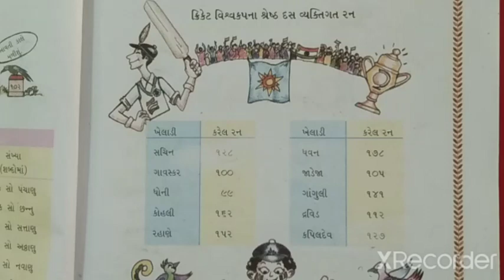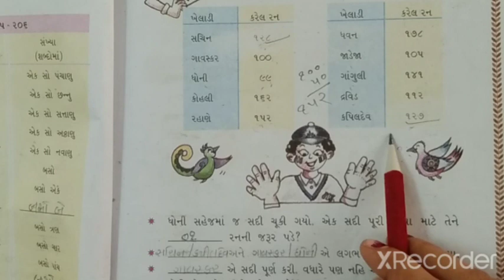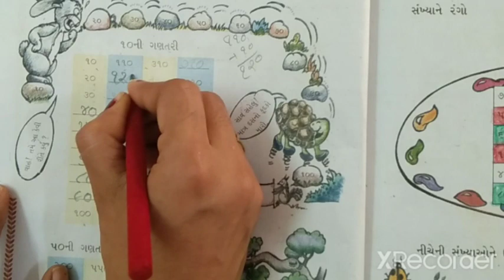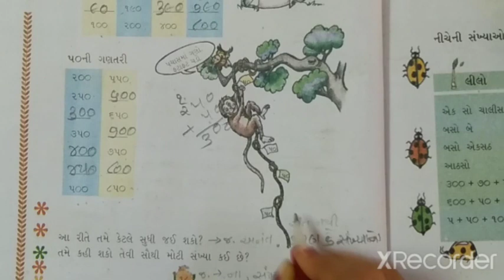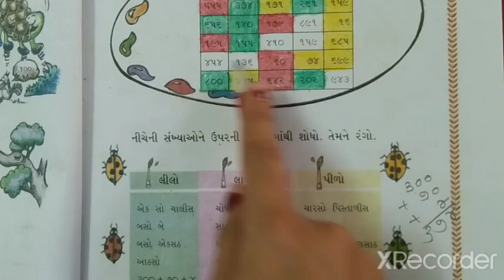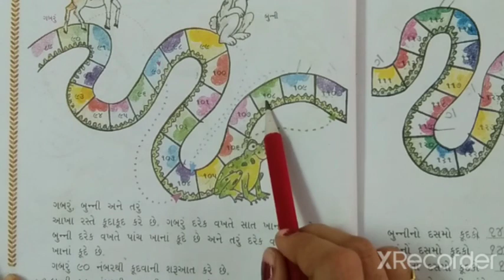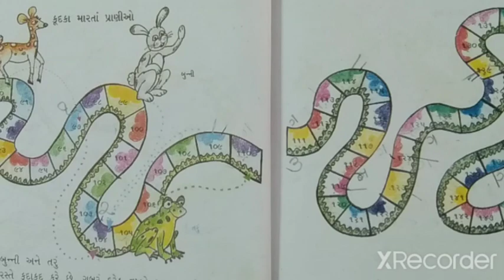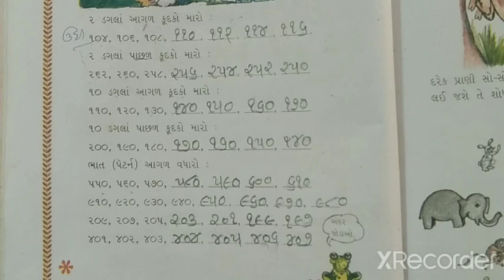gyanpathschool STD 3 MATHS CH 2.